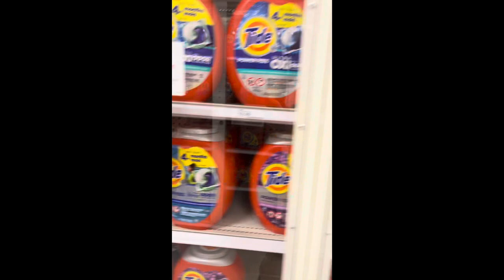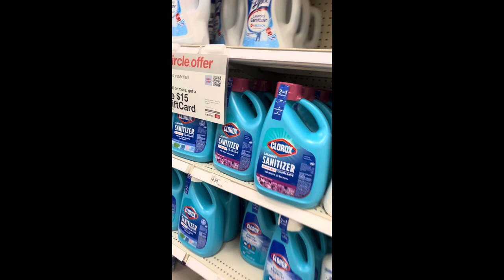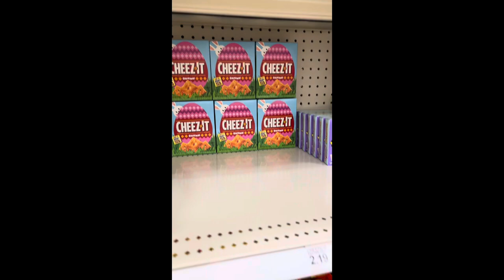Shopping At Target With My Mom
Shopping at the Puyallup Target with my mom.